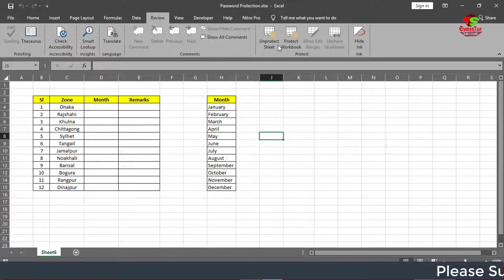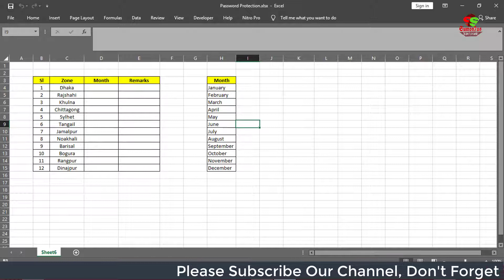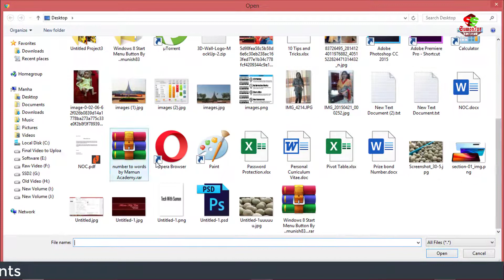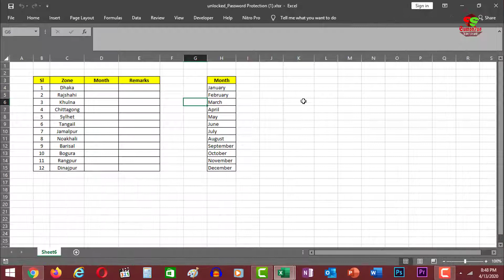How to unprotect Excel Sheet Without Password | Unlock Password | Break Password for Excel workbook